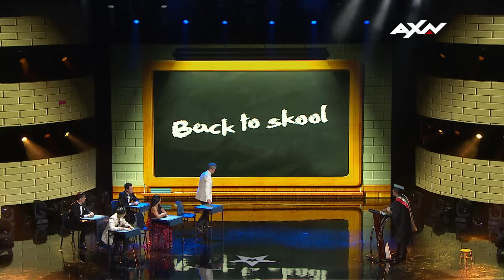YAASHWIN SARAWANAN Punishes Alan - Results Show | Asia's Got Talent 2019 on AXN Asia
If our calculations are right, this young man has a bright, bright future ahead of him ✨